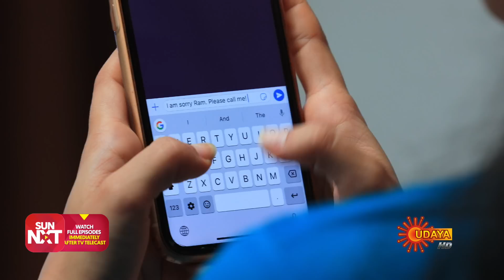Manasaare - Ep 322 | 26 July 2021 | Udaya TV Serial | Kannada Serial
Watch the latest Episode of the Popular Kannada Serial Manasaare that airs on Udaya TV.

Watch all Udaya TV Serials FREE on SUN NXT App. Offer valid only in India till 31st Aug 2021

Prarthana is despised by her father as he holds her responsible for the loss of his beloved wife on the day she was born. She yearns for her father’s love even after her marriage to the love of her life Yuva amidst many difficulties. Will she ever win over her father’s heart ?